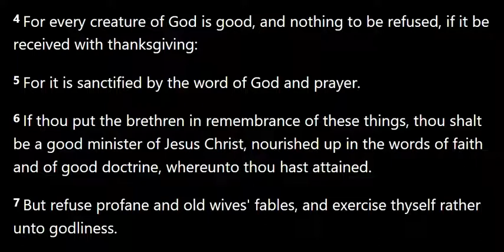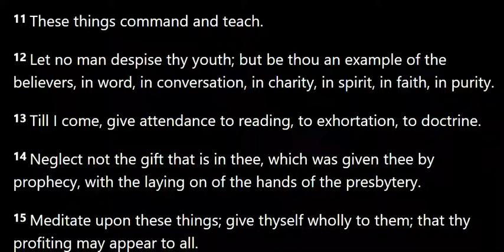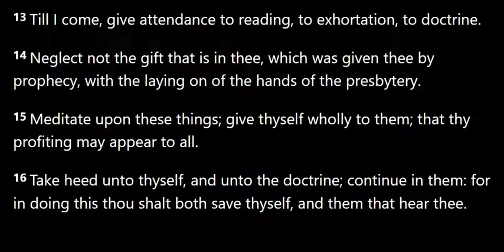1 Timothy 4